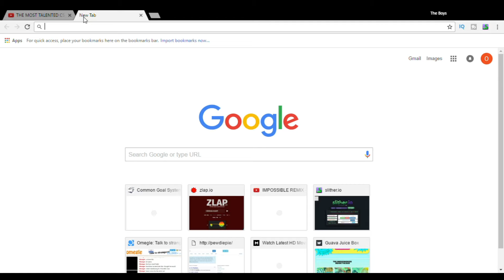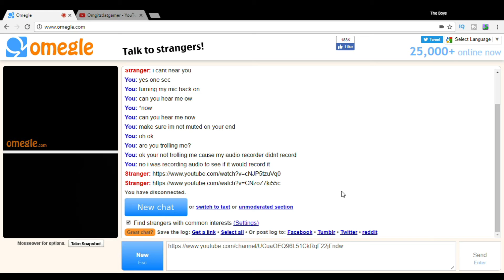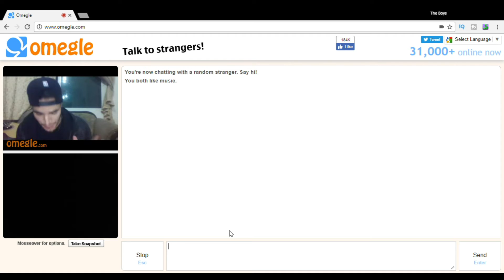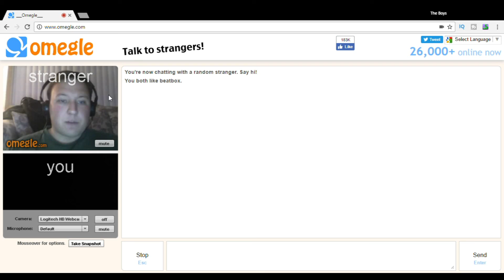Omegle beatboxing #4 - Meeting choko yucka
shou: mikeyicus12
Leave ideas in the comments for new videos for the channel
ps3 psn: mikeyicus
*i have seen that over half my subs are inactive please be an active sub i do not want subs that just sub
Games to have to play with me on steam:
bo3
neverwinter
bralwhalla
heroes and generals
*all the art below was made by me i did not copy and paste it i used a guide but i typed it myself using
unicode in notepad*

|thanks for         |
| likin the vid     |